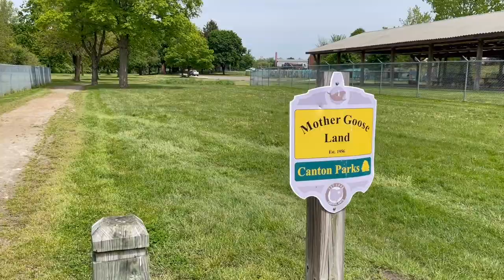CHILI CHEESE BURRITO! Oh and seeing Dreea!